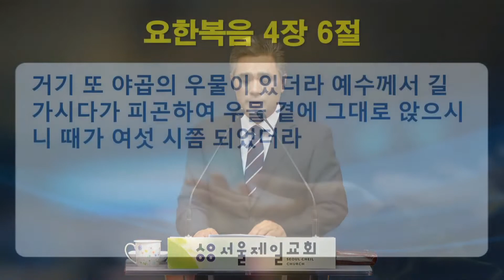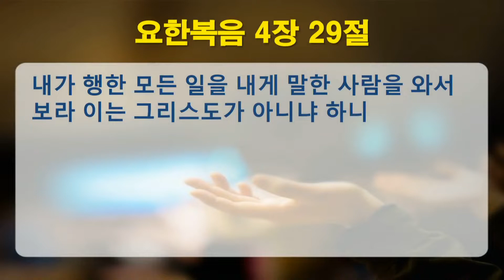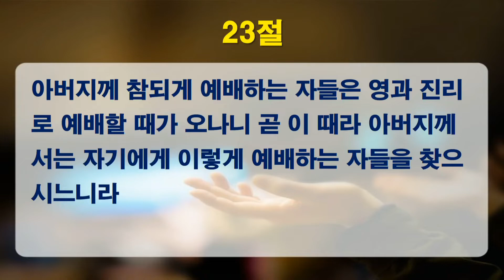2020-10-04 [서울제일교회 주일예배 '설교만'] "요한복음 4장 16-26절, 코로나19 시대의 '예배'" [최봉수 담임목사]